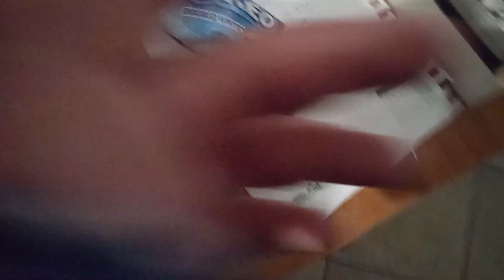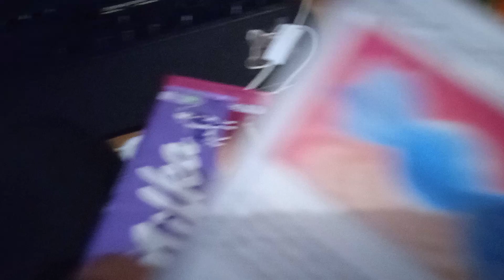Review | Oreo Enrobed White Flavour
homeless guy cameo